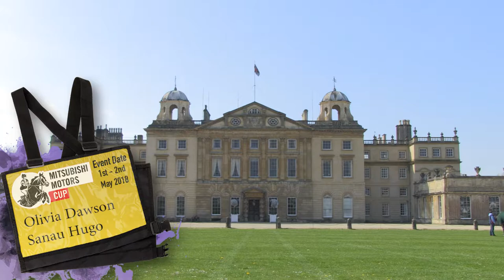Sanau Hugo MMCup18 BE100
245 - Sanau Hugo - 7yrs
Badminton Mitsubishi Motors Cup BE100 Championship